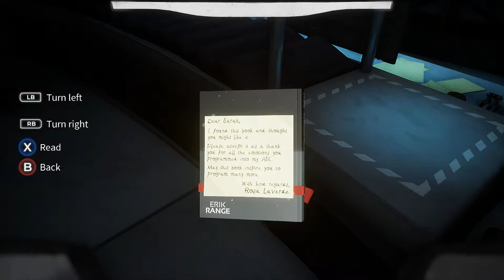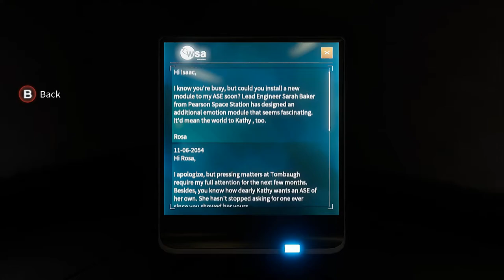Deliver Us The Moon [EP 3] - Convertible Space Station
Join me on another adventure into space!